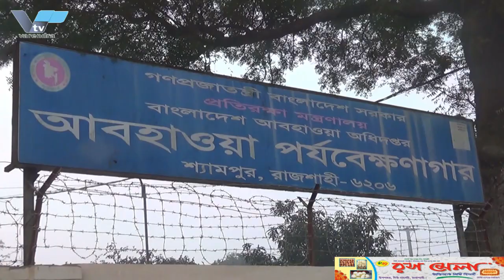রাজশাহীসহ দেশের ৮ জেলায় শৈত্যপ্রবাহ, রাজশাহীতে সর্বনিন্ম তাপমাত্রা ১০ ডিগ্রি সেলসিয়াস | Winter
রাজশাহীসহ দেশের ৮ জেলায় রাজশাহীতে সর্বনিন্ম তাপমাত্রা ১০ ডিগ্রি সেলসিয়াস | Winter

রাজশাহীসহ দেশের ৮ জেলায় শৈত্যপ্রবাহ, রাজশাহীতে সর্বনিন্ম তাপমাত্রা ১০ ডিগ্রি সেলসিয়াস।
রাজশাহীসহ দেশের আট জেলায় মৃদু শৈত্যপ্রবাহ বয়ে যাচ্ছে। এ ছাড়া মধ্যরাত থেকে সকাল পর্যন্ত সারা দেশে মাঝারি থেকে ঘন কুয়াশা পড়তে পাওে এবং এটি দেশের কোথাও কোথাও দুপুর পর্যন্ত অব্যাহত থাকতে পাওে বলে আবহাওয়া অধিদপ্তর জানিয়েছে । রাজশাহীতে আজ সর্বনিন্ম তাপমাত্রা রেকর্ড করা হয়েছে ১০ ডিগ্রি সেলসিয়াস।

আবহাওয়া অধিদপ্তর জানায়, রাজশাহী, পাবনা, দিনাজপুর, পঞ্চগড়, নীলফামারী, যশোর, চুয়াডাঙ্গা ও কুষ্টিয়ার উপরদিয়ে  মৃদু শৈত্যপ্রবাহ বয়ে যাচ্ছে । বৃহস্পতিবার সকাল ৯টা থেকে পরবর্তী ২৪ ঘণ্টার আবহাওয়ার পূর্বাভাসে বলা হয়েছে, সারা দেশে রাতের তাপমাত্রা প্রায় অপরিবর্তিত থাকতে পারে। দিনের তাপমাত্রা সামান্য বাড়তে পারে। এ ছাড়া দিন ও রাতের তাপমাত্রার পার্থক্য কমে যাওয়ার জন্য দেশের উত্তর, উত্তর-পশ্চিমাঞ্চল এবং মধ্যাঞ্চল মাঝারি থেকে তীব্র শীত অব্যাহত থাকতে পারে। বৃহস্পতিবার সর্বোচ্চ তাপমাত্রা রেকর্ড করা হয়েছে টেকনাফে ২৮ দশমিক ২ ডিগ্রি সেলসিয়াস এবং সর্বনিম্ন তাপমাত্রা রেকর্ড করা হয়েছে চুয়াডাঙ্গায় ৯ ডিগ্রি সেলসিয়াস। আগামী তিন দিনে আবহাওয়ার সামান্য পরিবর্তন হতে পারে। ঢাকায় আজ সূর্যাস্ত সন্ধ্যা ৫টা ২৫ মিনিটে এবং আগামীকাল সূর্যোদয় ভোর ৬টা ৪৩ মিনিটে।

Cold wave in 8 districts of the country including Rajshahi, lowest temperature in Rajshahi is 10 degrees Celsius.
Mild cold current is flowing in eight districts of the country including Rajshahi. Apart from this, moderate to thick fog may fall across the country from midnight to morning and it may continue till noon in some parts of the country, said the Meteorological Department. The lowest temperature recorded in Rajshahi today is 10 degrees Celsius.

According to the Meteorological Department, mild cold current is flowing over Rajshahi, Pabna, Dinajpur, Panchagarh, Nilphamari, Jessore, Chuadanga and Kushtia. The weather forecast for the next 24 hours from 9 am on Thursday said night temperatures across the country are likely to remain largely unchanged. Day temperature may rise slightly. Apart from this, moderate to severe winters may continue in northern, northwestern and central parts of the country due to reduction in day-night temperature difference. On Thursday, the maximum temperature was recorded at 28.2 degrees Celsius at Teknaf and the minimum temperature was recorded at 9 degrees Celsius at Chuadanga. The weather may change slightly in the next three days. Today sunset in Dhaka is at 5:25 PM and tomorrow sunrise is at 6:43 AM.